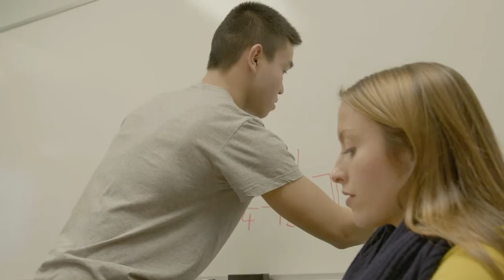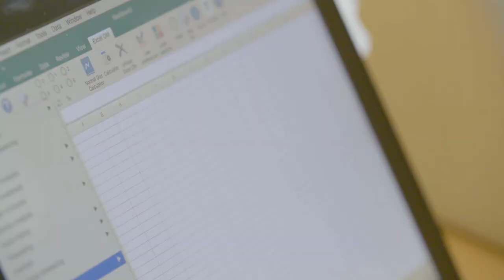Major in Statistical Science and Data Analytics at the Fox School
Immerse yourself in the language and methodology of modern data and statistical analysis at Fox. Emerge ready to succeed in a variety of fields with cutting-edge knowledge and skills.

What Sets the Statistical Science Program Apart:

-Broad Skill Set: Gain expertise in coding, calculus, and statistics theory, complemented by a general business curriculum

-Career Opportunities: With statisticians, data scientists, and analysts in high demand, graduates can pursue lucrative careers across diverse industries

-Real-World Applicability: Be well-prepared for the practical challenges and opportunities in the field of analytics

Join the Statistical Science and Data Analytics program and prepare to make your mark in the dynamic and rapidly evolving field of analytics.